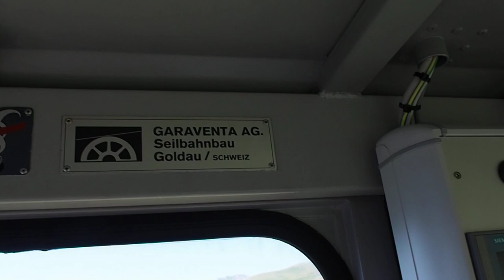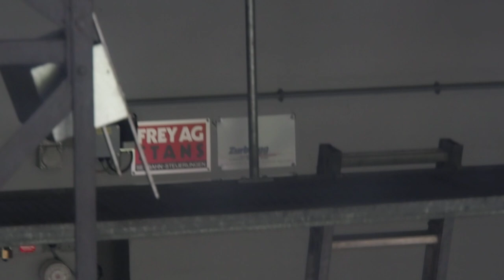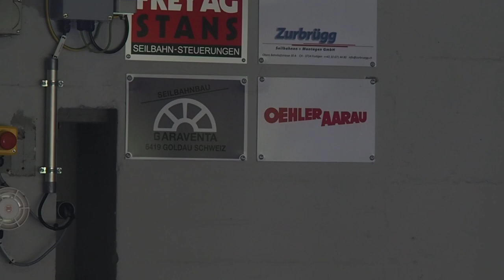Luftseilbahn Ragnatsch - Palfries, Heiligkreuz (Mels)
Talfahrt mit der Palfriesbahn, Mels/Schweiz. Erbaut 1941 durch Oehler/Aarau für die Schweizer Armee. Renoviert 1980 und 2017/19 von Garaventa/Goldau und Zurbrügg Seilbahnen/Frutigen. Nachgerüstete 8er-Kabinen von Gangloff/Bern. Die 9 Fachwerkstützen (ausser Mast Nr. 2) stehen lotrecht im Gelände. Die Hochebene Palfries (Gemeinde Wartau) wird seit 1941 durch eine Pendelbahn von Ragnatsch (Heiligkreuz/Gemeinde Mels) im Seeztal her erschlossen. Wie viele militärische Seilbahnen der Schweiz wurde auch diese Bahn von der Firma Oehler in Aarau hergestellt und diente primär der Kriegsnotversorgung der Reduit Nordfronttruppen (Infanterie). Beim 1980 erfolgten Umbau der Bahn durch die Firma Garaventa erhielt die Bahn zwei neue Laufwerke und Gehänge, die je mit einer achtplätzigen Kabine der Firma Gangloff bestückt wurden. Gleichzeitig wurden alle Rollenbatterien ausgewechselt und auch die gesamte Antriebsgruppe (Motor, Getriebe und Bremsen) in der Talstation ersetzt. Trotz dieser Nachrüstung wurde der Betrieb dieser Seilbahn nach der Ausserdienststellung der Festung Palfries 1998 eingestellt. Daraufhin wurde die Genossenschaft Seilbahn Palfries ins Leben gerufen, mit dem Ziel, die Seilbahn für zivile touristische Zwecke wieder in Betrieb zu nehmen. Nach langem Hin und Her erhielt die Genossenschaft Seilbahn Palfries am 4. November 2015 die kantonale Betriebsbewilligung. Das Eröffnungsfest und die Aufnahme des fahrplanmässigen Betriebs der spektakulär trassierten und über 3 km langen Palfriesbahn erfolgte schliesslich am 28. Mai 2016.

Cable car "Palfriesbahn", Mels/Switzerland. Built in 1941 by Oehler/Switzerland for the Swiss Army. Renovated in 1980 and 2017/19 by Garaventa and Zurbrügg Seilbahnen/Switzerland.

Discesa integrale con la telecabina Palfriesbahn, Mels/Svizzera. Cabinovia costruita nel 1941 da Oehler/Svizzera per l'armata svizzera. Rinnovata nel 1980 e 2017/19 da Garaventa e Zurbrügg Seilbahnen/Svizzera.

Téléphérique Palfriesbahn, Mels/Suisse. Construit en 1941 par Oehler/Suisse pour l'armée suisse. Renouvelé en 1980 et 2017/19 par Garaventa et Zurbrügg Seilbahnen/Suisse.